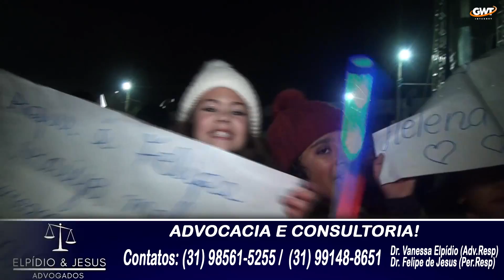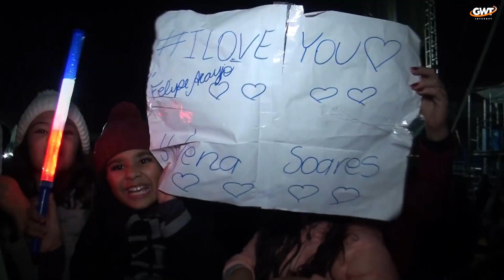Felipe Araújo - 41° Semana do Fazendeiro em Rio Vermelho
Acompanhe os melhores momentos do show do cantor Felipe Araújo na 41° Semana do Fazendeiro em Rio Vermelho.

GWT Internet - Nossa conexão é você!
Temos um plano ideal para você, entre em contato com nossos colaboradores e contrate o seu plano.
Avenida Milton Campos, 2720, Guanhães - MG

oferecimento:
SPEEDBET
EMILY TURISMO
ELPÍDIO E JESUS ADVOGADOS

Se você gostou do vídeo, deixe o seu like, se inscreva em nosso canal, ative o sininho para sempre receber uma notificação dos nossos vídeos e compartilhe para os seus amigos.